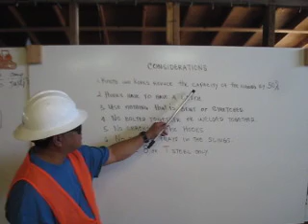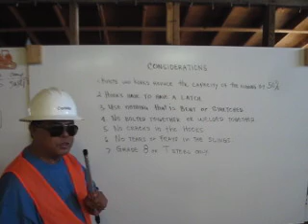Rigging Certification part 1 - Inspecting the Rigging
All certifiec riggers are responsible for the inspection of the rigging.  They are also responsible for attaching it properly to the load and to be able to determine its capacity.  Here, Placido Corbito, a student at Deep Creek Construction School, demonstrates several improtant considerations with respect to inspecting the rigging.